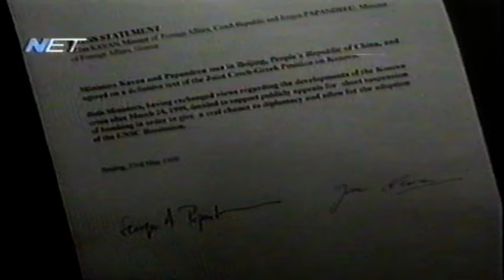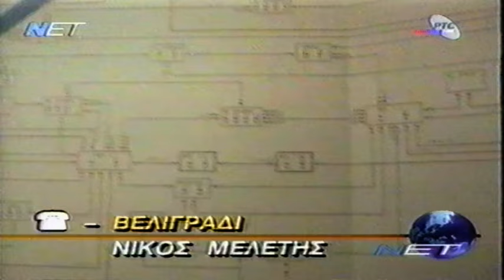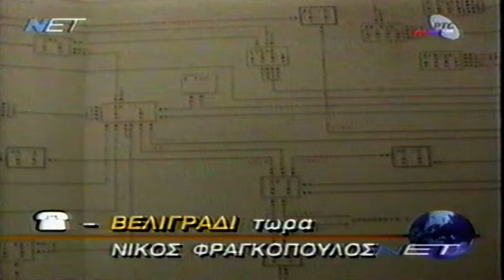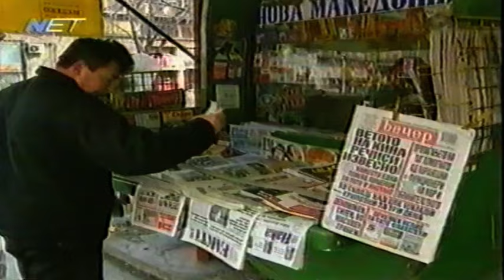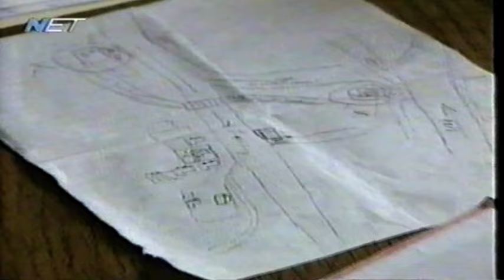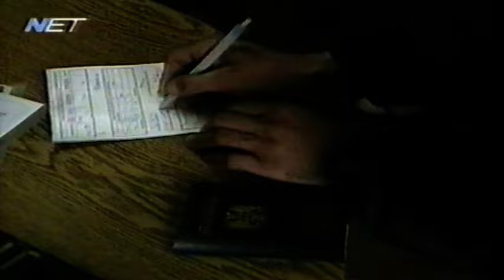1999-05-25 Φωτιά στα Βαλκάνια - Διάλυση της Γιουγκοσλαβίας Tv.Αρχ.18α.